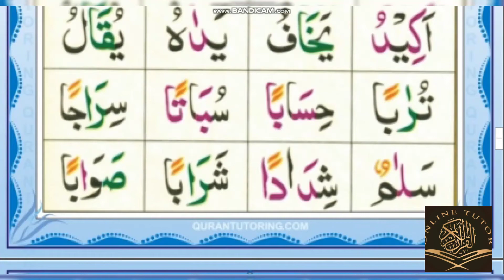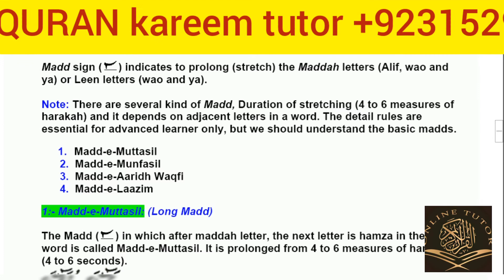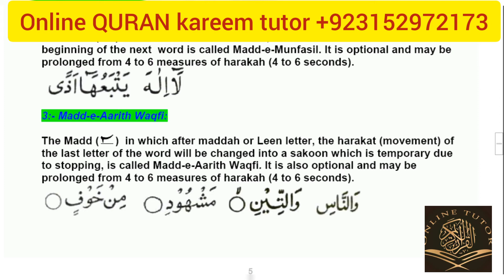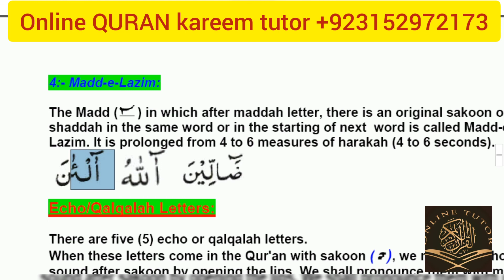Noorani Qaida lesson 10 . With madd rules. Online QURAN KAREEM tutor